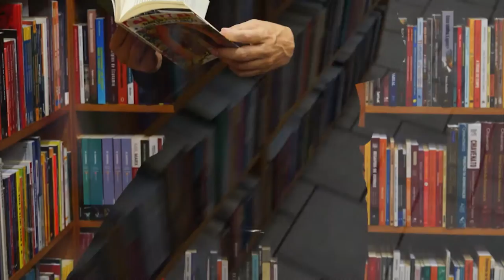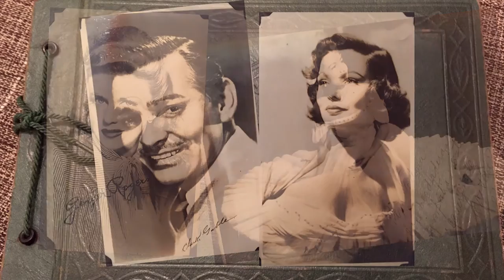Cinema por Guilherme Weber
Guilherme Weber, ator, autor e diretor brasileiro.tem sólida carreira no teatro, tendo iniciado nos palcos em 1991. Em 1993 fundou, com o também curitibano Felipe Hirsch, a Sutil Companhia de Teatro.
Ganhador de diversos prêmios.
Atualmente dirige a peça Os Realistas e percorre os festivais de cinema dentro e fora do país com seu primeiro longa DESERTO, o qual já lhe rendeu o premio de melhor direção em Los Angeles

Alguns trabalhos no cinema

Árido Movie,  Nina,  Olga

na tv

O Negócio, Passione, Tempos Modernos, Ciranda de Pedra, Malhação, Belíssima, Carandiru, Outras Histórias, Da Cor do Pecado, Os Normais,  Um Anjo Caiu do Céu

no teatro

A trajedia latino-americana, Puzzle, Trilhas Sonoras de Amor Perdidas,  Educação Sentimental do Vampiro , Thom Pain/Lady Gray,  Avenida Dropsie,  Alice, A Morte do Caixeiro Viajante, Temporada de Gripe,  Os solitários, Nostalgia, A Vida É Cheia de Som e Fúria

Alguns premios

Venceu como melhor ator no Troféu APCA/2008 pela interpretação do personagem Beny de Queridos Amigos.
Venceu como melhor ator teatral no Troféu APCA/2007 pela interpretação no espetáculo Educação Sentimental do Vampiro.

Produção realizada em 2015, conclusão de Curso de Produção Audiovisual do Ponto de Cultura FilmInBrasil, com o apoio do Instituto Harmonya do Brasil, InCartaz Filmes e Eventos e Instituto InCartaz de Cultura, Educação e Inclusão Social.